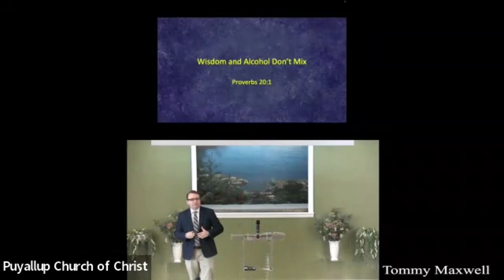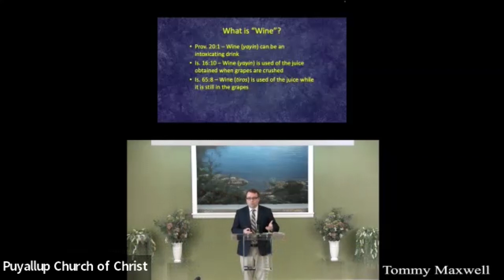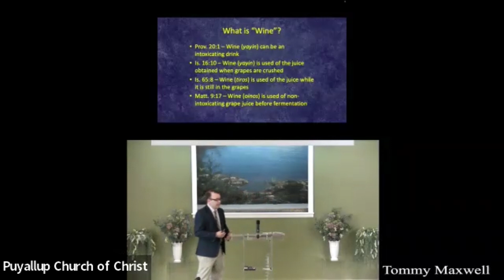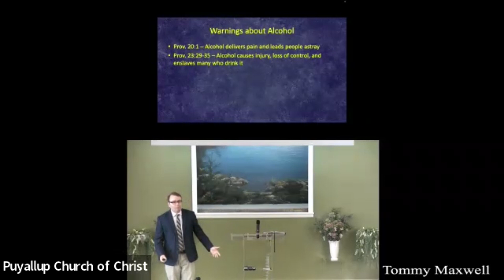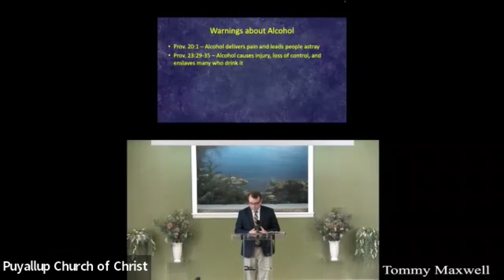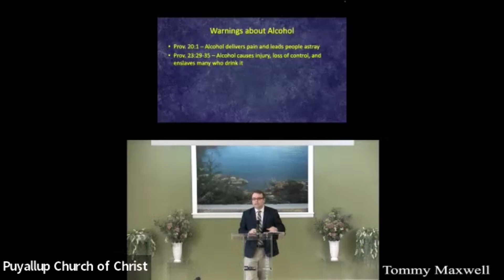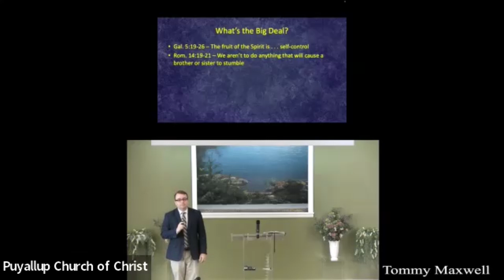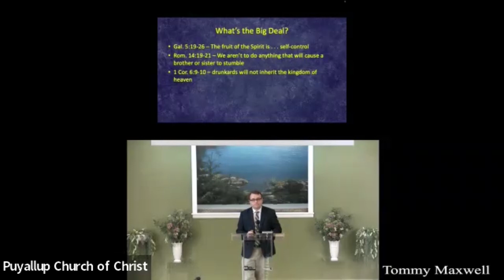“Wisdom and Alcohol Don't Mix” Sunday Sermon | 09_25_2022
Join us for Tommy Maxwell's sermon on: “Wisdom and Alcohol Don't Mix”.
Proverbs 20:1.